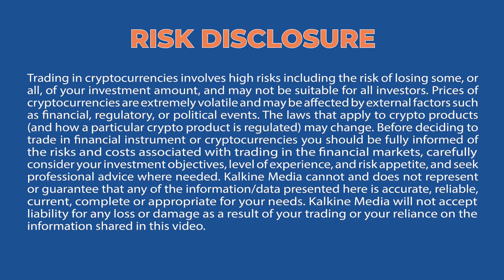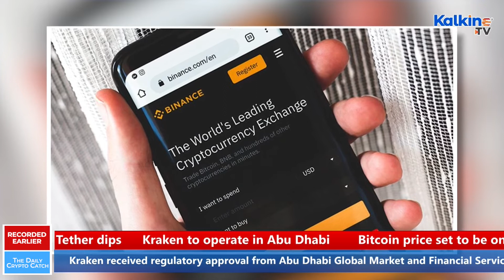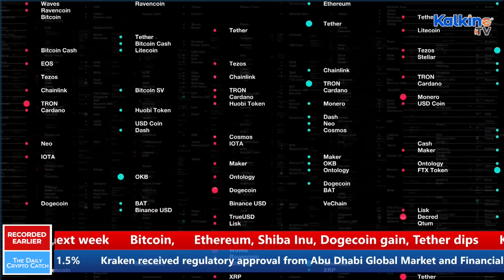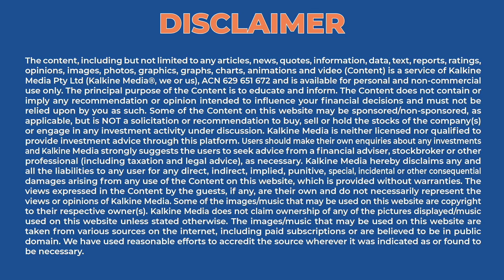Kraken Opens in Abu Dhabi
Crypto exchange Kraken will open its regional headquarters in Abu Dhabi after obtaining a full license to operate in the UAE. Meme token Dogecoin is rallying on the back of news that SpaceX and Tesla CEO Elon Musk is closer to purchase social media platform Twitter. Bitcoin rose four percent overnight to reach US$40,600.